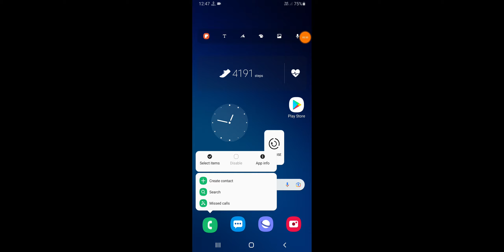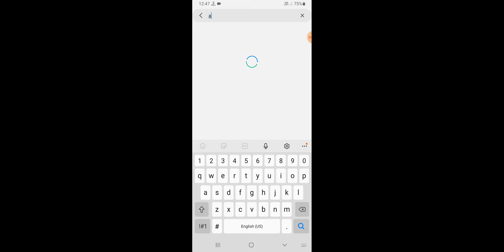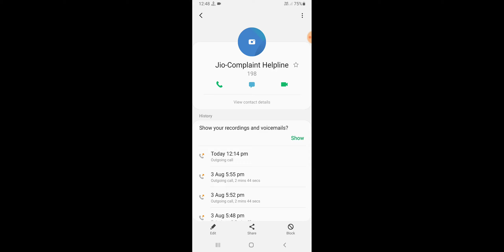Contact Pics Not Showing Problem Solve